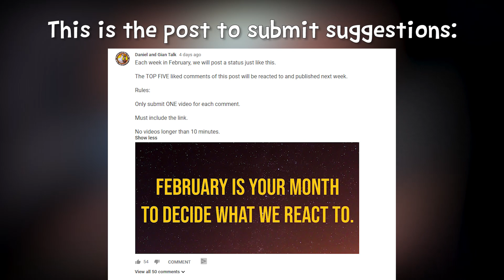Viswasam Trailer Reaction and Discussion